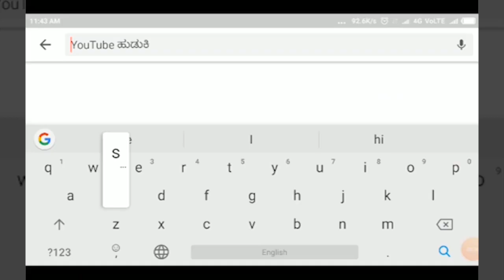GOKAK-ಸಾಹಿತಿ ಡಾ. ಲಕ್ಷ್ಮಣ್ ಚೌರಿ ಅವರ "ಹರದಾರಿ ಮಾತು ", "ಮಕ್ಕಳ ಆಟಗಳು "ಕೃತಿಗಳ ಬಿಡುಗಡೆ ಸಮಾರಂಭ||SATYAM TV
GOKAK-ಸಾಹಿತಿ ಡಾ. ಲಕ್ಷ್ಮಣ್ ಚೌರಿ ಅವರ "ಹರದಾರಿ ಮಾತು ", "ಮಕ್ಕಳ ಆಟಗಳು "ಕೃತಿಗಳ ಬಿಡುಗಡೆ ಸಮಾರಂಭ||SATYAM TV KANNADA||